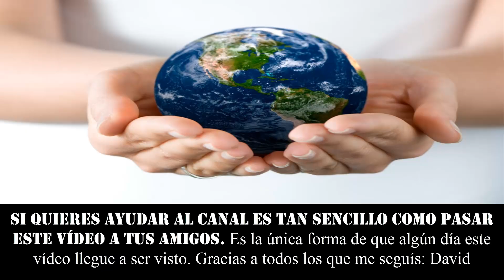POR QUE LAS CIGUEÑAS TRAEN A LOS BEBES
★★★¿DE DÓNDE SURGIÓ ESTA VIEJA LEYENDA?. ¿Por qué ha sobrevivido tantos años? ★★★

٩(͡๏̯͡๏)۶٩(͡๏̯͡๏)۶Saludos de un cenizoso ٩(͡๏̯͡๏)۶٩(͡๏̯͡๏)۶